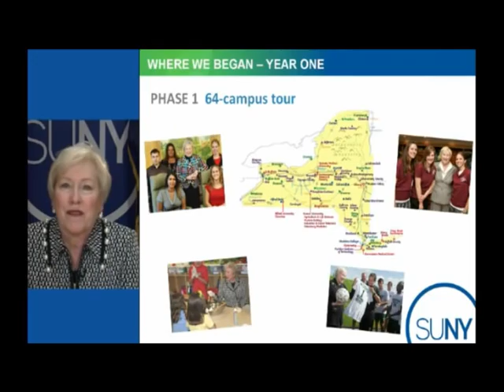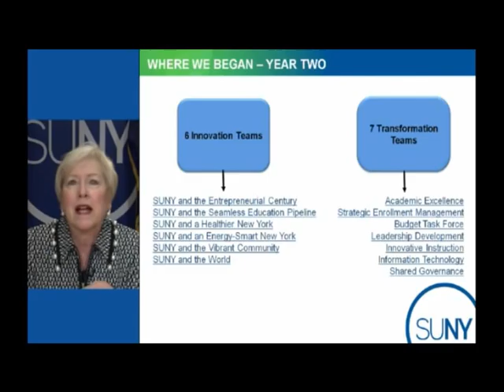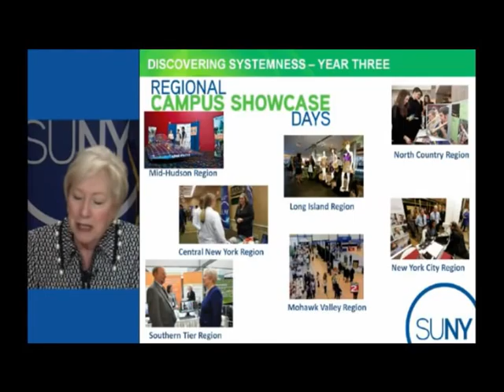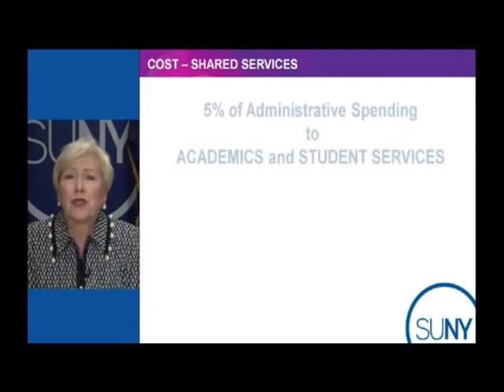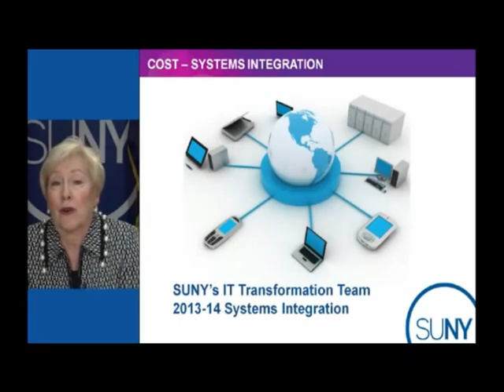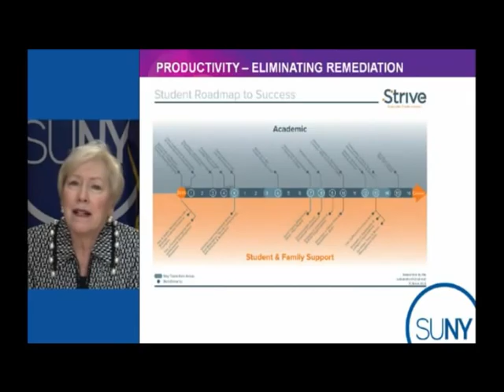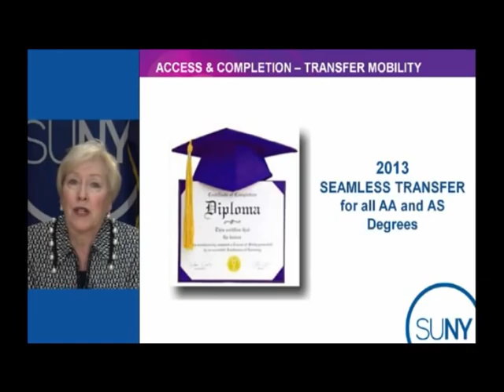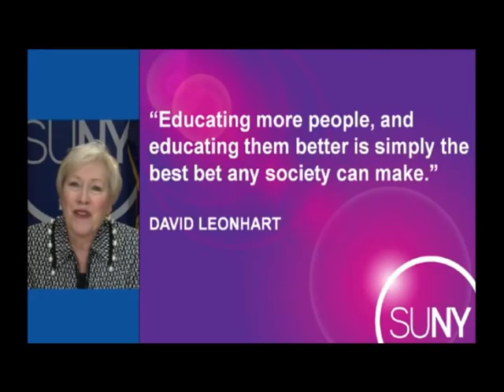CIT Conference Speakers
Dr. Nancy L. Zimpher, Chancellor, State University of New York
Dr. David K. Lavallee, Executive Vice Chancellor and Provost